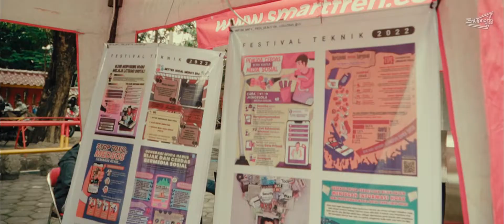After Movie ENUPHORIA 2022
Pada tanggal 27 November tahun 2022 di Klenteng Sam Poo Kong Semarang, Mahasiswa Fakultas Teknik Unnes yang diorganisasi oleh Badan Eksekutif Mahasiswa Fakultas Teknik (BEM FT) menyelenggarakan acara festival penghargaan dan konser musik bernama Enuphoria 2022 dengan tema firework.

Acara ini digelar dengan tujuan memberikan apresiasi kepada mahasiswa FT Unnes yang berhasil membawa nama baik Fakultas Teknik dengan berprestasi di bidang akademik dan non-akademik, baik di tingkat nasional, regional, maupun internasional. Selanjutnya acara ini juga dimeriahkan oleh sebuah acara konser musik sebagai euforia akhir tahun mahasiswa FT Unnes.

Enuphoria 2022 mengundang beberapa guest star baik lokal maupun nasional, seperti Jhony Goodboy, Green Beans, GME, Ngatmombilung, Feast, dan Hindia. Dengan Guest Star tersebut, acara Enuphoria 2022 berhasil mengundang kurang lebih 5 hingga 8 ribu penonton.

Selain acara festival penghargaan dan konser musik, Enuphoria juga menyediakan bazar makanan dan minuman yang beraneka ragam jenisnya. Ada 30 tenda pedagang yang menjajakan makanan dan minuman di acara Enuphoria. Hal ini juga yang membuat pengunjung betah menikmati konser tersebut.

Acara ini juga disponsori oleh berbagai macam perusahaan dan merek, seperti Supermusic, Cristalline, Teh Gelas, Indoclotch, Emina, SW cafe, Bersua at the height, Smartfren, ambyar LED.
Acara Enuphoria benar-benar telah berhasil menghidupkan Kota Semarang setelah pandemi dengan hadir sebagai sebuah acara konser musik karya Mahasiswa FT Unnes.

“Selalu ada kisah bagi mereka yang terus melangkah”